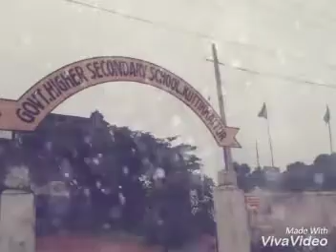GHSS Kuttikkattoor school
H2B boys